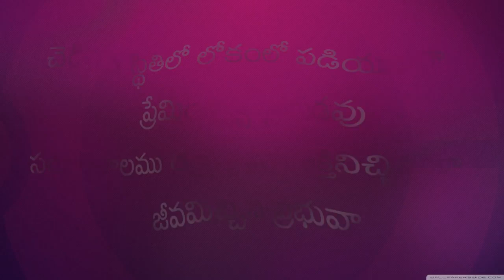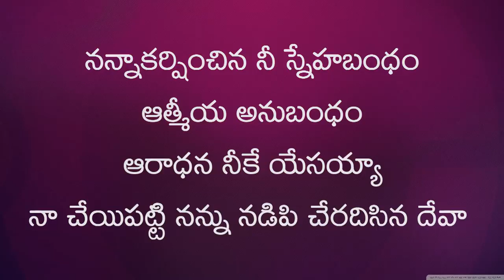నన్నాకర్షించిన నీ స్నేహబంధం | Dr John Wesly | Young Holy Team